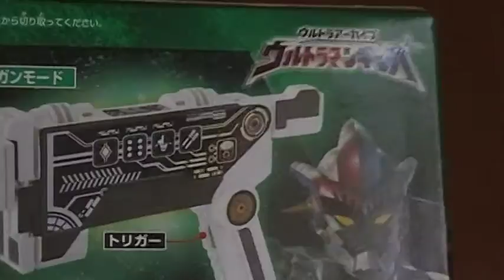開封動画 ウルトラマンギンガ ガンパッド ウルトラーアーカイブ